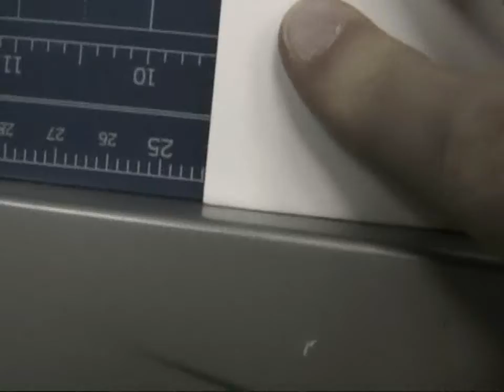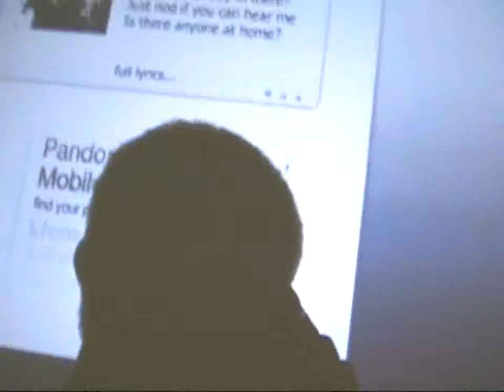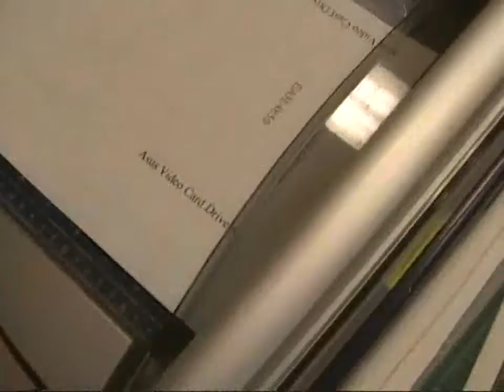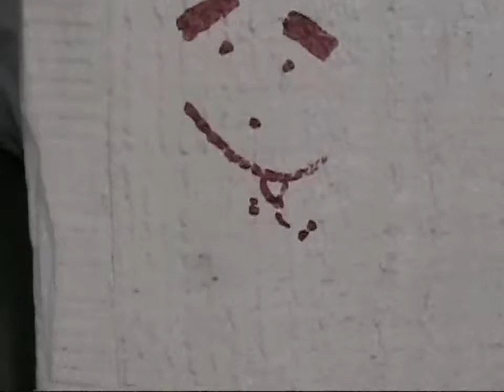How to Cut Stuff (Day 63)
Today was fun awesome and crazy we did some cutting in Tech team again and we went free running!! WOOOOT